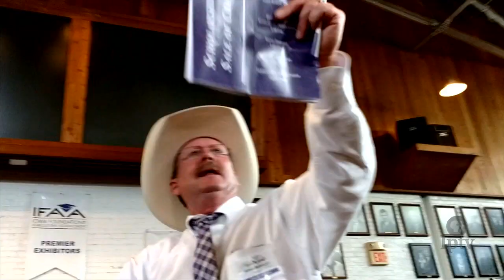4H and FFA Sale of Champions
The finest animals go up for auction at this years 4H and FFA Sale of Champions.